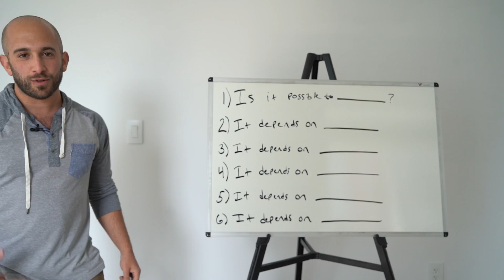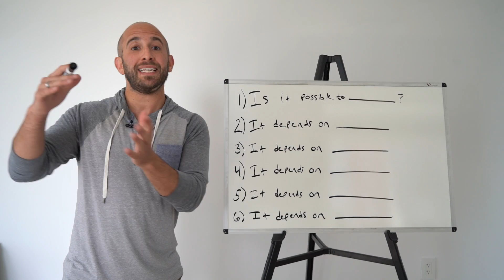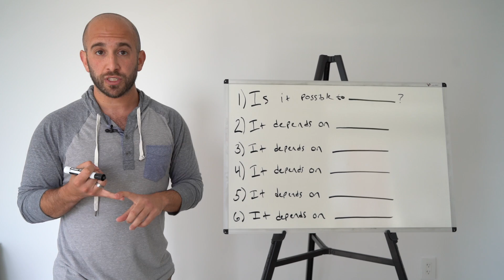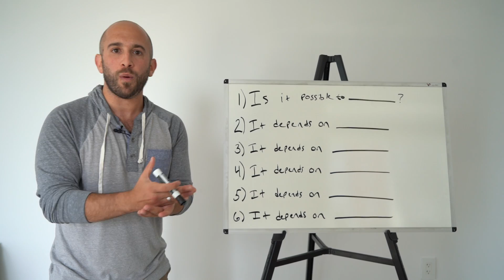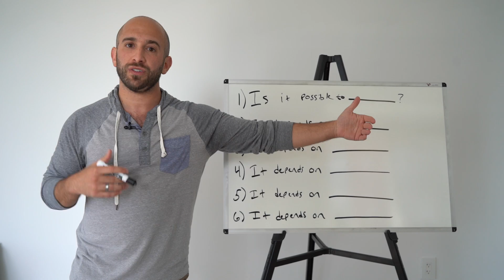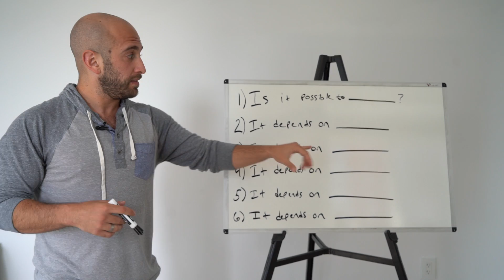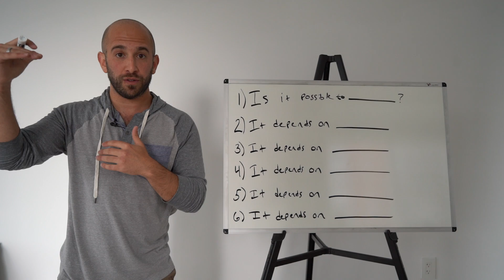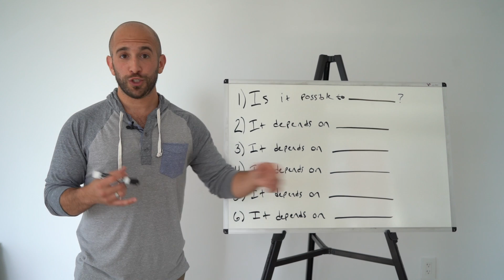how long should your diet last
But listen.